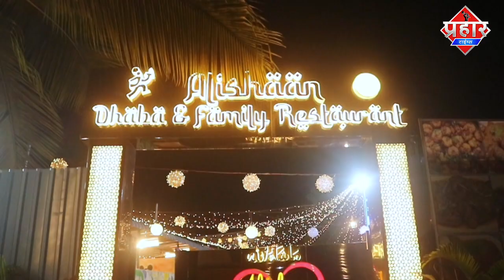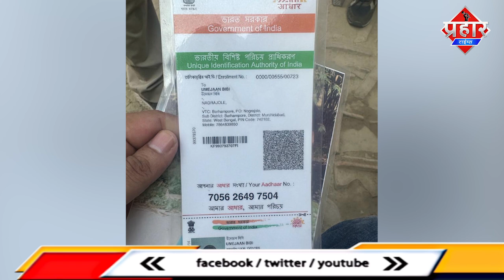Mumbra रेतिबंदर पर उमेजान बीबी की हत्या कर फेंकी थी लाश,दो आरोपी गिरफ्तार || Islamuddin Khan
रेतिबंदर पर उमेजान बीबी की हत्या कर फेंकी थी लाश,दो आरोपी गिरफ्तार || Islamuddin Khan

मुंब्रा रेतिबंदर पर अज्ञात महिला की जो लाश मिली थीं मुम्ब्रा पुलिस ने इस हत्याकांड का खुलासा करते हुए दो आरोपीयों को गिरफ्तार किया है गिरफ्तार किए गए आरोपी के नाम नवाब नुरू शेख है जबकि दूसरे आरोपी का नाम सलमान उर्फ रज्जन कुल्लू है ठाणे में हुई प्रेस कॉन्फ्रेंस में डीसीपी गनेश गावड़े ने बताया कि मुंब्रा रेती बंदर पर सेलो से पैक जो अज्ञात महिला की लाश मिली थी उस महिला की पहचान उमे जान उर्फ मुन्नी 28 है  मुंबई के वर्सोवा में रहने वाला नवाब नुरू शेख अपनी  बीवी उमे जान पर शक किया करता था पर इसी मामले को लेकर नवाब ने उमे जान की हत्या कर दी और इस हत्या में उसका साथ सलमान उर्फ रज्जन कुल्लू ने दिया हत्या करने के बाद लाश को ठिकाने लगाने के लिए ये लोग टेम्पू में लेकर आये और  चादर फिर प्लास्टिक  और सेलो टेप लगाकर पैक किया और मुम्ब्रा रेतिबंदर पर फेंक कर चले गए ,,कि कोई इन्हें पकड़ नही पाएगा मगर मुम्ब्रा पुलिस ने इस मामले की तहकीकात के लिए तीन टीमो का गठन किया था और सीसीटीवी मदद से पहले सलमान उर्फ रज्जन कुल्लू को गिरफ्तार किया जबकि मुम्बई से फरार आरोपी नवाब नूर शेख को पश्चिम बंगाल के मुर्शिदाबाद से गिरफ्तार किया ये बॉर्डर पार करने की कोशिश कर रहा था प्रेस कॉन्फ्रेंस में इस पूरे हत्या के मामले को ले कर डीसीपी गणेश गावड़े ने क्या जानकारी दी है